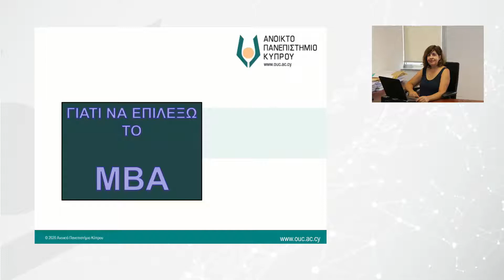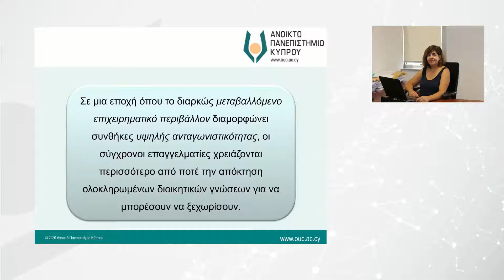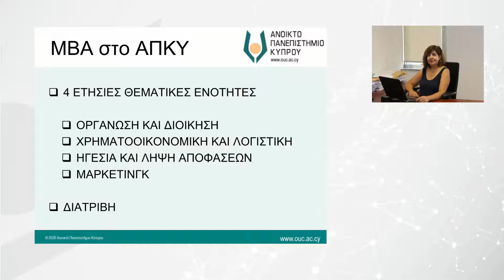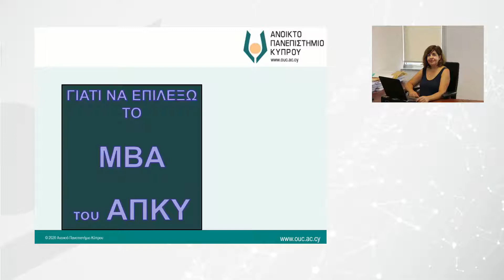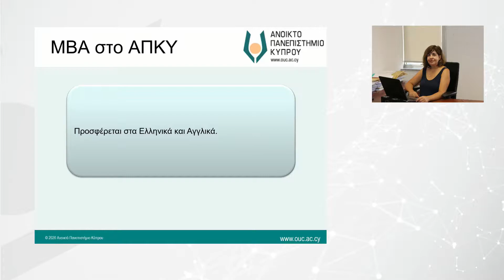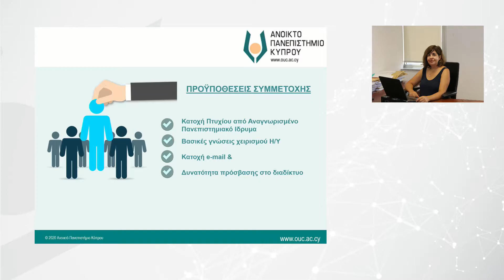Μεταπτυχιακό πρόγραμμα "Διοίκηση Επιχειρήσεων - ΜΒΑ", Ανοικτό Πανεπιστήμιο Κύπρου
Σκοπός του μεταπτυχιακού προγράμματος ΔΙΟΙΚΗΣΗ ΕΠΙΧΕΙΡΗΣΕΩΝ (MBA) του Ανοικτού Πανεπιστημίου Κύπρου είναι η προετοιμασία και ενίσχυση στελεχών επιχειρήσεων και οργανισμών, μέσα από την απόκτηση εξειδικευμένων γνώσεων και δεξιοτήτων οργάνωσης και διοίκησης, ώστε να μπορούν να ανταποκριθούν αποτελεσματικά στα νέα δεδομένα της σύγχρονης διεθνοποιημένης αγοράς. Το Πρόγραμμα εξελίσσεται και εμπλουτίζεται διαρκώς με τις νέες επιστημονικές θεωρίες και πρακτικές, καθώς και τάσεις του χώρου της διοίκησης επιχειρήσεων, ώστε να ενισχύεται η δυνατότητα των φοιτητών να εφαρμόζουν μεθοδολογίες και εργαλεία για την ανάλυση δεδομένων και τη λήψη αποφάσεων σε οποιοδήποτε επιχειρησιακό περιβάλλον.

Το ΜΒΑ προσφέρεται στην ελληνική και στην αγγλική γλώσσα.